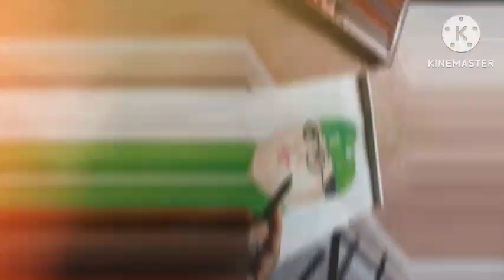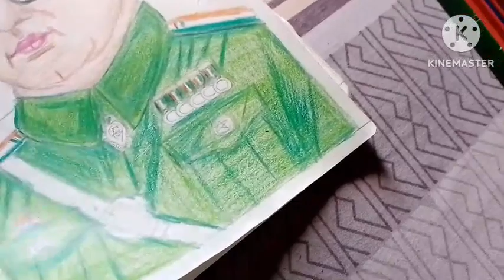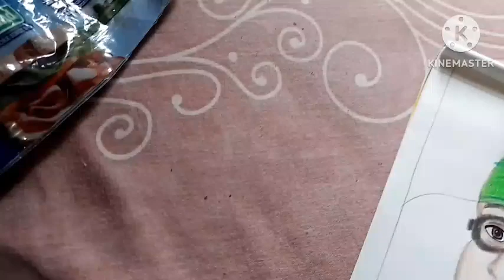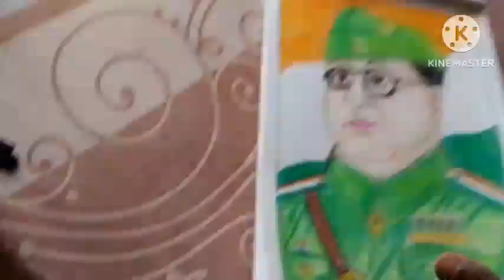Subhas Chandra Bose Crayons Drawing I Am Drawing I Am 85% Deaf And Dumb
Subhas Chandra Bose Crayons Drawing I am drawing. Made by Ashwani Ranjan 85% Deaf And Dumb...